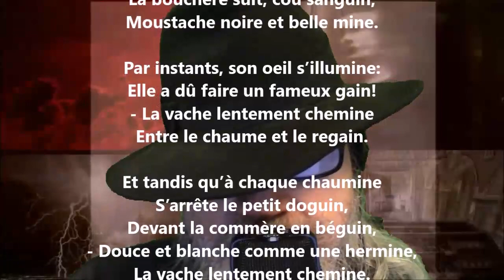La bouchère - Maurice Rollinat lu par Yvon Jean